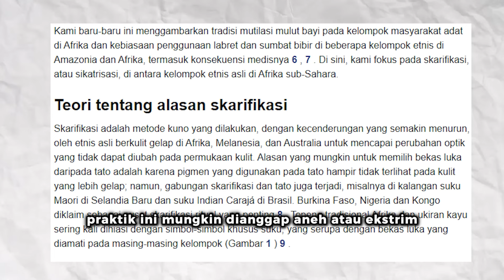HOBI PESTA. BERBURU HEWAN B*AS, HINGGA P*LIGAMI. INILAH FAKTA tanzania !!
Tanzania, sebuah negara di Afrika Timur, menawarkan petualangan yang tak terlupakan bagi para penjelajah. Dijuluki "Negeri Kilimanjaro", Tanzania terkenal dengan puncak gunung tertinggi Afrika, Gunung Kilimanjaro yang megah, serta kekayaan alam dan budayanya yang luar biasa.
Tanzania terbentuk pada tahun 1964 dari penyatuan Tanganyika dan Zanzibar.
Luas: Sekitar 947.303 kilometer persegi, menjadikannya salah satu negara terbesar di Afrika..
Memiliki populasi lebih dari 60 juta jiwa, terdiri dari berbagai suku bangsa dengan budaya yang unik.
Bahasa resmi Tanzania adalah Swahili dan Inggris.
Di Tanzania, olahraga memiliki peran penting dalam budaya dan kehidupan sehari-hari warga.